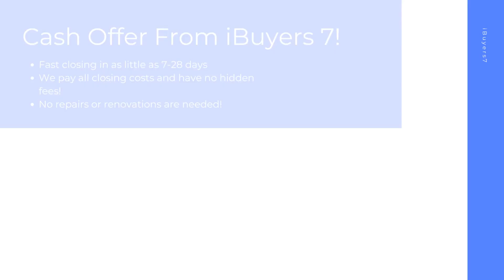Best iBuyer for homes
iBuyer | iBuyers

At iBuyers7, we buy houses on a short timeline to make your home selling journey hassle free. As a ibuyers companies, we pay all closing costs and have 0% commission fees or ibuyer fees.

iBuyers Near Me!

iBuyers Companies!
Need a company known for ibuyers reviews? We have hundreds of happy home sellers nationwide! We cover all repair and renovation costs ourselves. At iBuyers7, we buy houses in any condition! We look forward to helping you, just like our positive ibuyer reviews!

Best Home iBuyer!
iBuyer Near Me!

Sell your house hassle free! At iBuyers7, we have helped home sellers with all kinds of backgrounds from facing foreclosure, divorcing, bankruptcy, needing major repairs, facing issues with mold, water damage, and many other tough situations.  Sell your home in 7-28 days with the best ibuyer for homes of any ibuyer platforms.

Best iBuyer:

Alabama
Alaska
Arizona
Arkansas
California
Colorado
Connecticut
Delaware
DC
Florida
Georgia
Hawaii
Idaho
Illinois
Indiana
Iowa
Kansas
Kentucky
Louisiana
Maine
Montana
Nebraska
Nevada
New Hampshire
New Jersey
New Mexico
New York
North Carolina
North Dakota
Ohio
Oklahoma
Oregon
Maryland
Massachusetts
Michigan
Minnesota
Mississippi
Missouri
Pennsylvania
Rhode Island
South Carolina
South Dakota
Tennessee
Texas
Utah
Vermont
Virginia
Washington
West Virginia
Wisconsin
Wyoming

iBuyers7 Knows About:
ibuyer
ibuyers
ibuyer companies
ibuyers reviews
ibuyer reviews
ibuyers near me
what is an ibuyer
ibuyers companies
ibuyer near me
what is ibuyer
ibuyer fees
best ibuyer companies
best ibuyer
ibuyer companies near me
best home ibuyer
ibuyers in my area
three ibuyer companies
how do ibuyers arrive at an offer price for a property?
ibuyer comparison
sell my house to ibuyer
ibuyer pros and cons
ibuyer real estate
ibuyers website
what does ibuyer stand for
ibuyer platforms
top ibuyer companies
ibuyer homes
ibuyer real estate companies
realtor vs ibuyer the cost of convenience
what are ibuyers in real estate
ibuyers real estate
best home ibuyers
selling house to ibuyer
home ibuyers
ibuyer house
real estate ibuyer
ibuyer home
ibuyer company